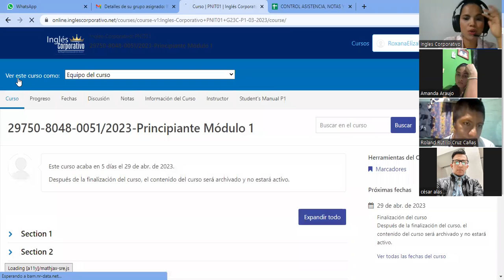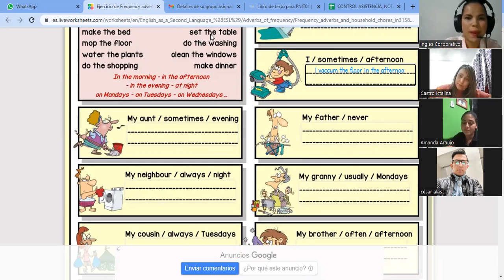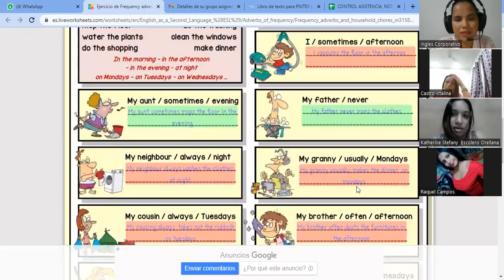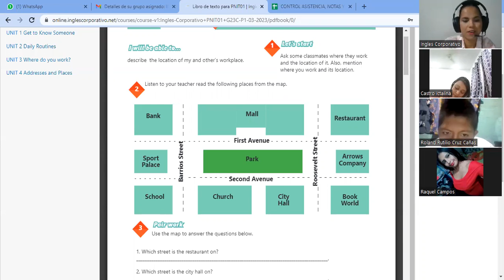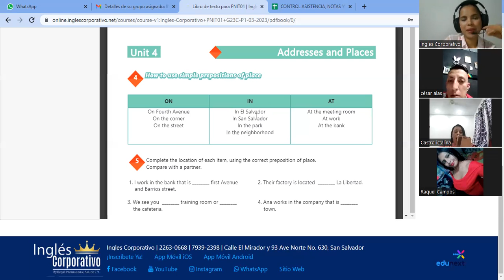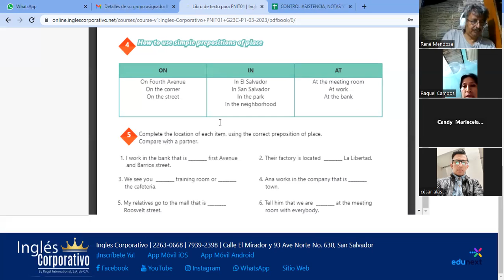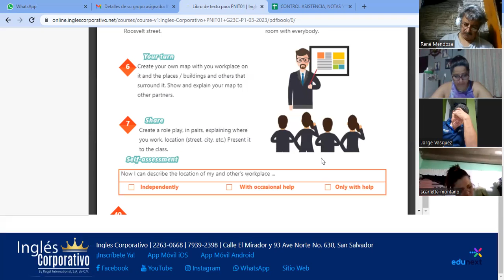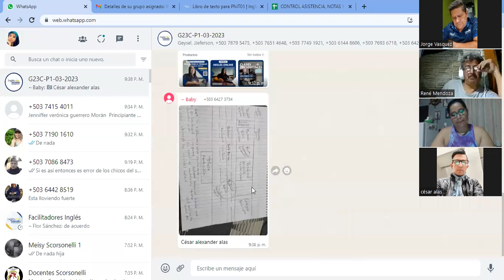SESION 16-24-04-2023-29750-8048-0051/2023-Vasquez-How to use prepositions of place.